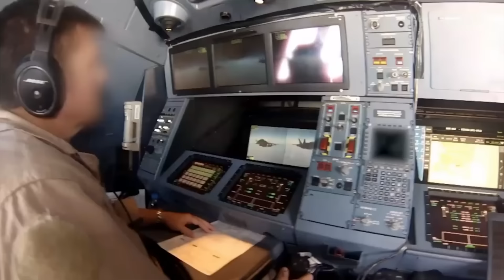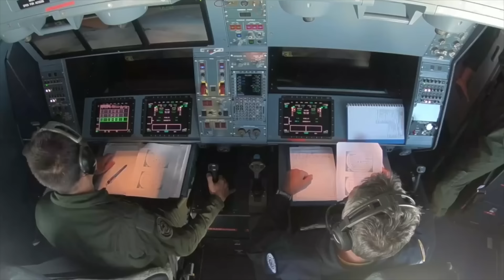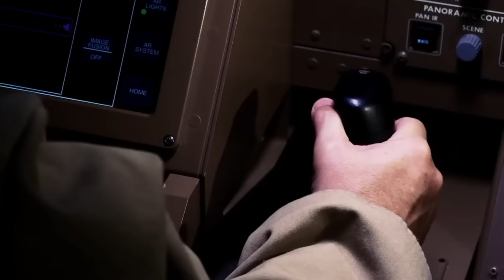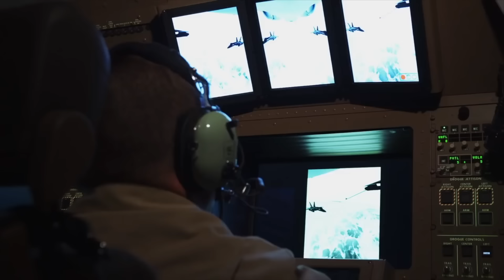Refuelling Tanker for IAF Approved